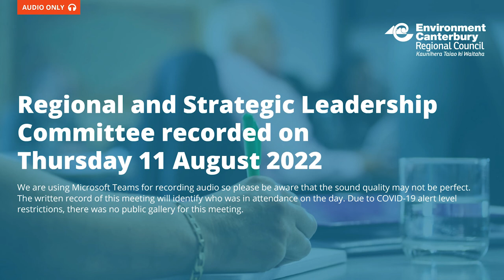ECan Regional and Strategic Leadership Committee Recording 11 August 2022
Agenda:
0:00         Start
0:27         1.  Mihi / Karakia Timatanga - Opening
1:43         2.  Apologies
2:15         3.  Conflicts of Interest
2:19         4.  Public Forum, Deputations, and Petitions
2:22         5.  Extraordinary and Urgent Business
2:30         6.  Notices of Motion
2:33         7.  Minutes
2:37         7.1. Unconfirmed Minutes - Regional and Strategic Leadership Committee - 22 June 2022
3:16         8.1. Regional and Strategic Leadership Committee Resolutions Status Report - August 2022
6:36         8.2.  Youth Rōpū - Representation
32:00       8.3.  Future for Local Government Review
45:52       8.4.  District Planning Liaison Update
1:19:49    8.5.  Environment Cantebury (Ngāi Tahu Representation) Bill Update
1:51:56    9.  Next Meeting
1:52:16    10.  Mihi / Karakia Whakamutunga - Closing